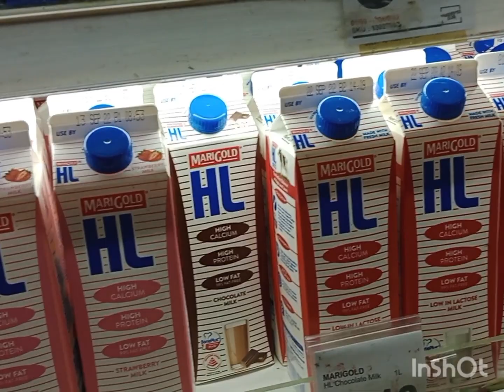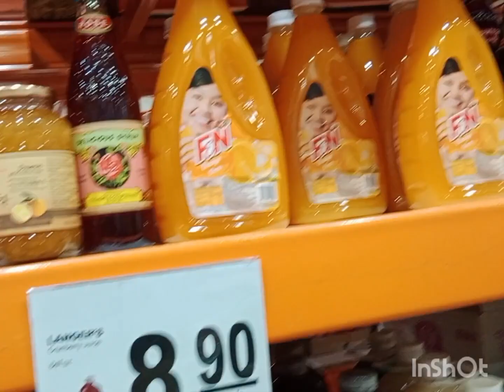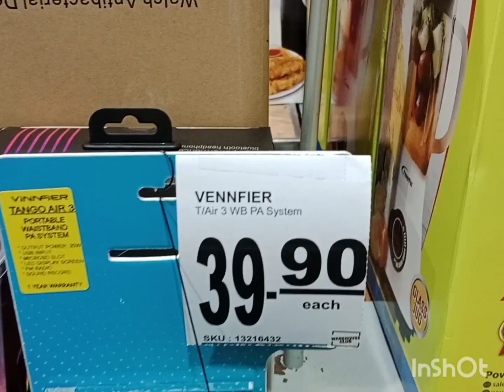সিঙ্গাপুরে জনপ্রিয় ফেয়ার প্রাইজের ওয়ারহাউজে কোন পন্যের কি দাম.....